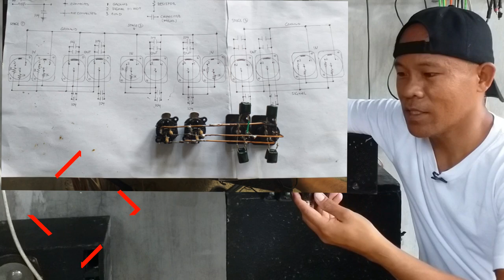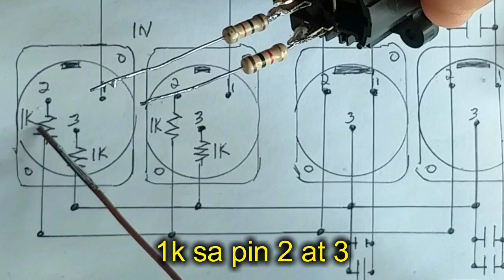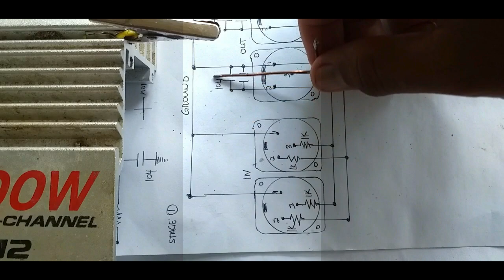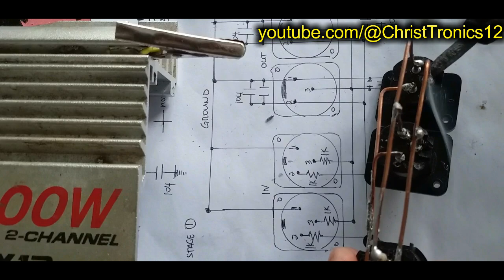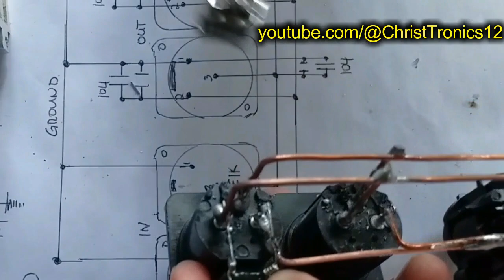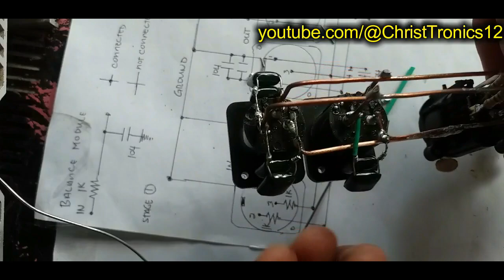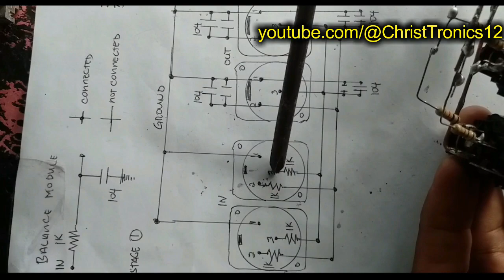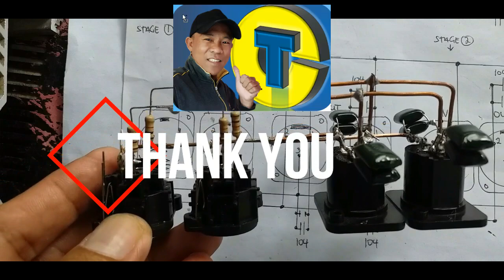Module Kaya Mo Nang Gumawa O Mag-Assemble Actual Na Pag-assemble Ituturo Ko Step By Step Sa Iyo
Ito ay isang uri ng low pass filter, actual assemble ng module, salamat po.

Components:
1k resistor
Mylar capacitor 104
XLR Male and Female
Copper wire